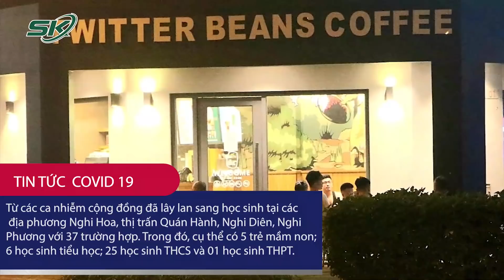Cực Nóng: Nghệ An, Dừng Nhiều Hoạt Động, Dịch Vụ Để Chống Dịch | SKĐS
SKĐS | Bắt đầu từ 0h sáng nay (23/11), tỉnh Nghệ An đã tạm dừng các hoạt động cơ sở kinh doanh các dịch vụ có nguy cơ lây nhiễm cao để phòng, chống dịch. Cụ thể, cơ sở thẩm mỹ, massage, vũ trường, karaoke, quán bar, internet, trò chơi điện tử. Hoạt động thể dục, thể thao, tổ chức hoạt động phải đảm bảo quy định phòng, chống dịch và theo hình thức không khán giả. Hoạt động quán ăn, nhà hàng giảm 30% lượng khách cùng tại một thời điểm; cơ sở làm tóc và cắt tóc phải có 100% người lao động phải được tiêm vaccine đủ liều.

Mời quý vị và các bạn xem thêm: Hoang Mang: Chuyện Phải Xét Nghiệm Khi Đến Đà Lạt | SKĐS